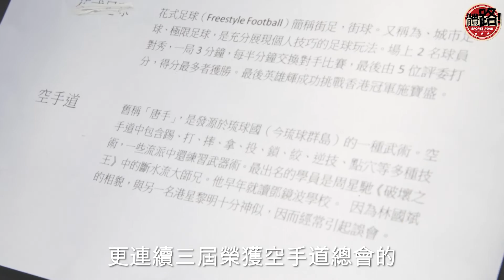體路大挑戰EP.4｜空手道歌神🎤李嘉維挑戰街頭健身｜Sportsroad TV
【Sportsroad TV】Happy Friday一齊放鬆吓啦！今集《體路大挑戰》邀請了四肢發達嘅空手道「歌神」李嘉維挑戰街頭健身運動員黃煒峰，究竟大大隻嘅Jimmy玩街頭健身有無著數？一齊去片！